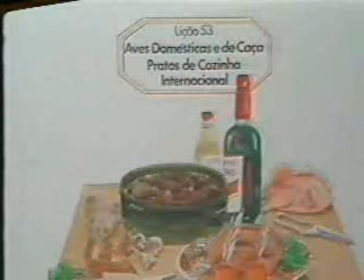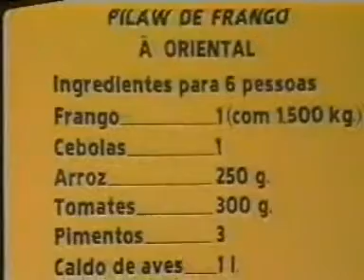Pilaw de frango á oriental - Cozinha do Mundo